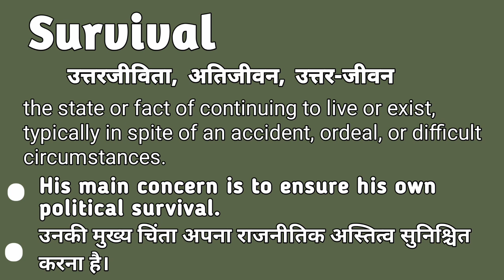Survival meaning in hindi | Survival matlab kya hota hai | Survival explained